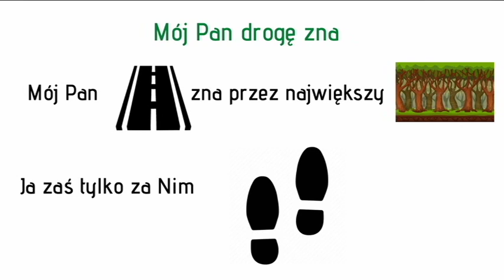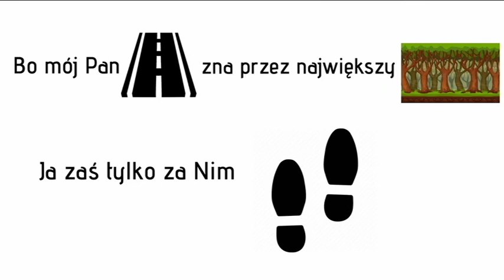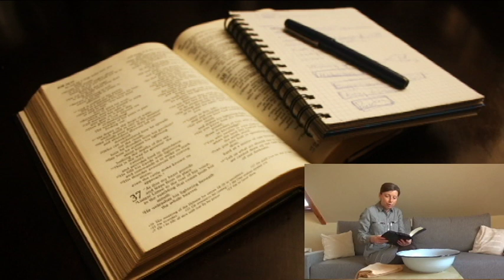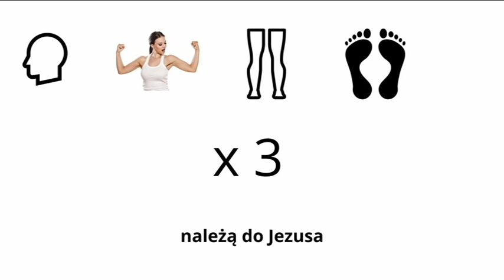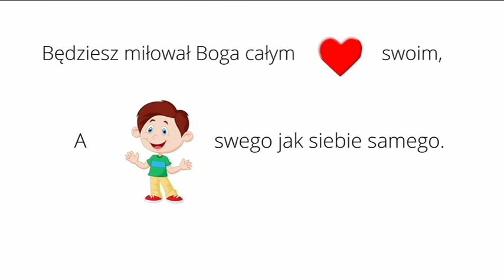22.03.2020 | Szkółka niedzielna